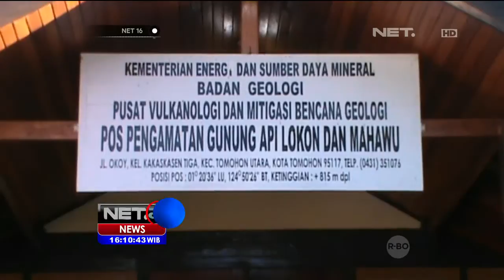Gunung Lokon Erupsi, Bandara Sam Ratulangi Ditutup - NET16